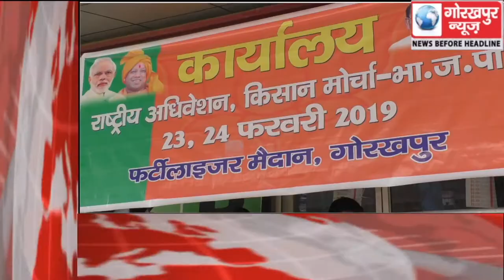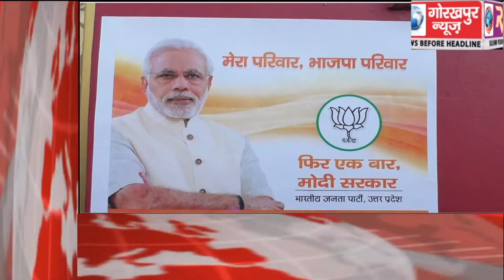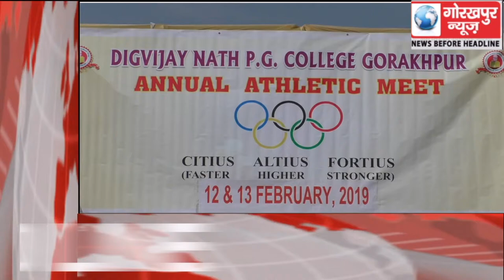GORAKHPUR NEWS Headline -12-02-2019